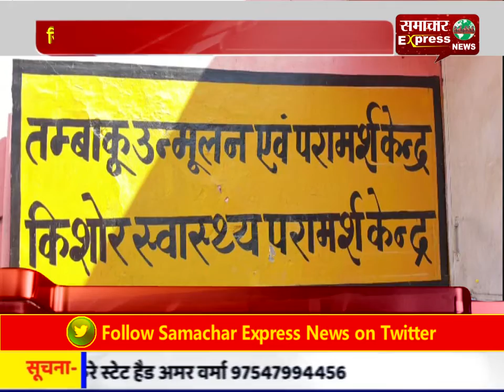जिला अस्पताल में पान मसाला खाने वालों पर कार्रवाई, कई लोगों को कान पकडक़र लगवाई उठक बैठक, मंगवाई माफी